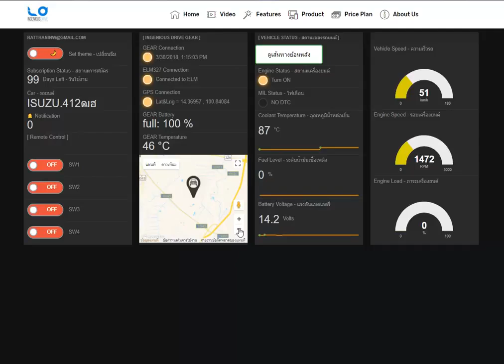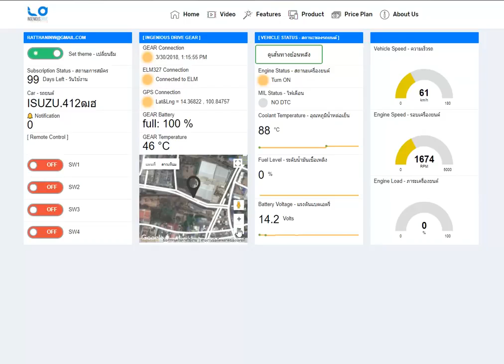Ingenious Drive Monitor Route History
Vehicle Telemetry Platform